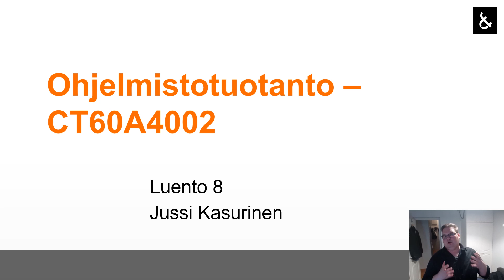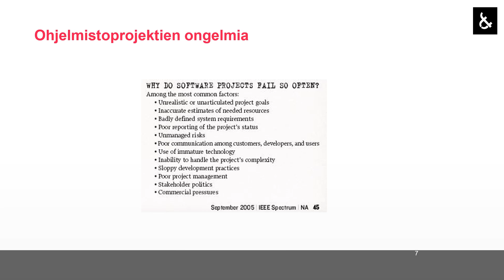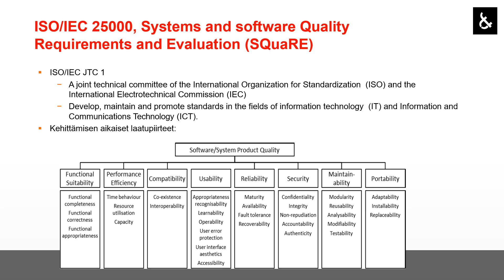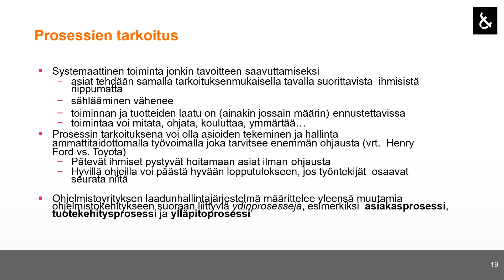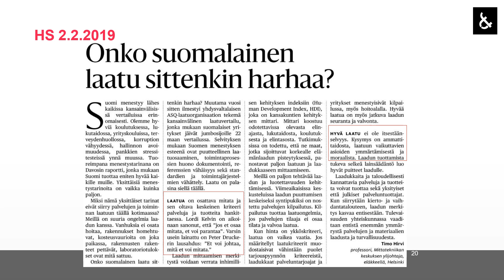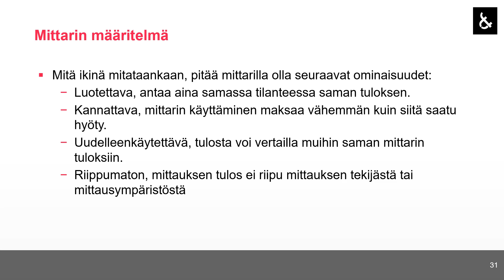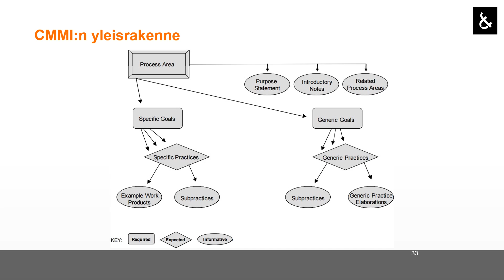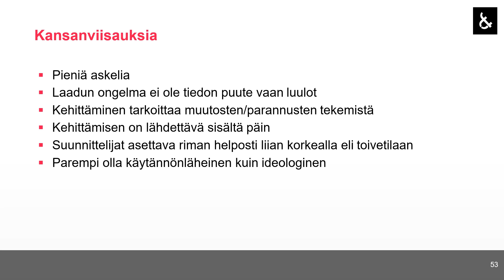Ohjelmistotuotanto 2022: Luento 8, Laatu ja sen mittaaminen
Miten laatu määritellään? Miten laatua voidaan arvioida jo ennen tuotteen valmistumista? Onko "musta vaan tuntuu siltä" validi tapa arvioida laatua? Puhujana apulaisprofessori Jussi Kasurinen, LUT-yliopisto. Osa esityksestä nauhoitettu live-luentotilaisuudesta.